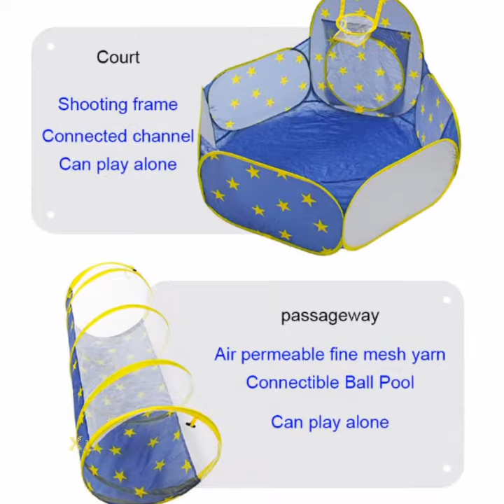3 In 1 Spaceship Children's Tent Portable Wigwam Kids Tent Children's Room Toys Play Tent Baby Ball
3 в 1 космический корабль детская палатка портативный вигвам детская палатка детская комната игрушки играть в палатку детский мяч бассейн типи палатка для детских игрушек
3 In 1 Spaceship Children's Tent Portable Wigwam Kids Tent Children's Room Toys Play Tent Baby Ball Pool Tipi Tent for Kids Toys
    Brand Name: Little J
    Material: Cloth
    Warning: Keep Far Away From Fire

    Type: Tent
    Model Number: WJ3572#A22-0510
    Features: SOFT
    Features: Sports
    Features: Foldable
    children's tent: Wigwam
    features: foldable, portable
    children's house: ball pit
    play house: play tent
3 في 1 خيمة الأطفال سفينة الفضاء المحمولة wigwam الاطفال خيمة غرفة الأطفال اللعب تلعب خيمة خيمة الطفل الكرة بركة تايبي للأطفال اللعب
3 1 স্পেসশিপে চিলড্রেন টেন্ট পোর্টেবল উইগওয়াম বাচ্চাদের তাঁবু বাচ্চাদের ঘরের খেলনা বাচ্চাদের খেলনাগুলির জন্য তাঁবু বাচ্চা বল পুল পুল টিপি টেন্ট খেলুন
Barra espacial 3 en 1 Carpa infantil portàtil Wigwam Carpa infantil joguines de sala infantil Jocs de carpa infantil bola de billar piscina Tipi tenda per a joguines per a nens
3合1太空飞船儿童帐篷便携式帐篷
3合1太空飛船兒童帳篷便攜式圓錐形帳篷兒童帳篷兒童房玩具遊樂帳篷兒童玩具嬰兒球池帳篷帳篷
3 u 1 svemirski brod za djecu šator prijenosni wigwam dječji šator igračke za djecu igra šator za bebe lopticu bazen Tipi šator za dječje igračke
3 v 1 kosmická loď dětský stan přenosný wigwam děti stan dětský pokoj hračky hrát stan dětský míč bazén tipi stan pro dětské hračky
3 Sa 1 Spaceship Mga Tolda ng Bata Portable Wigwam Kids Tent Mga Laruan ng Mga Bata Mga Laruan Play Tolda Baby Ball Pool Tipi Tent para sa Mga Laruan ng Bata
3 in 1 avaruusalus Lasten teltta kannettava Wigwam Kids teltta lastenhuoneen lelut pelata teltta vauva palloallas Tipi teltta lapsille
3 En 1 Vaisseau Spatial Enfants Tente Portable Wigwam Enfants Tente Chambre D'enfants Jouets Jouer Tente Bébé Ballon Piscine Tipi Tente pour Enfants Jouets
3 In 1 Raumschiff Kinderzelt Tragbares Wigwam Kinderzelt Kinderzimmer Spielzeug Spielzelt Baby Ball Pool Tipi Zelt für Kinderspielzeug
3 In 1 Spaceship anak-anak Tenda Wigwam Anak Tenda anak-anak Portabel Kamar Mainan Bermain Tenda Bayi Bola Pool Tipi ...
3 in 1 navicella spaziale per bambini tenda portatile Wigwam tenda per bambini camera dei bambini giocattoli giocare tenda baby ball piscina tipi tenda per giocattoli per bambini
3で1宇宙船子供テントポータブルウィグワム子供テント子供部屋のおもちゃ再生テント赤ちゃんボールプールティピテント用子供おもちゃ
3 1 우주선 어린이 텐트 휴대용 Wigwam 아이 텐트 어린이 방 장난감 텐트 아기 볼 풀 Tipi 텐트 아이 장난감
3 I 1 Romskip Barnetelt Bærbar Wigwam Barnetelt Lekestue Leketøy Lek telt Baby Ball Pool Tipi Telt for barneleker
3 w 1 Statek kosmiczny dla dzieci Namiot przenośny Wigwam Namiot dziecięcy Zabawki do pokoju dziecięcego Namiot zabawkowy Basen z piłeczkami Namiot dla dzieci Tipi
3 Em 1 Nave Espacial Barraca das Crianças Portátil Wigwam Crianças Tenda Brinquedos do quarto das crianças Brincar Tenda Baby Ball Pool Tipi Tent for Kids Brinquedos
Spațiu 3 în 1 Cort pentru copii Portabil Wigwam Tenda pentru copii Jucării în cameră pentru copii Jucați cortul cu bilă pentru bebeluși Tenda tipi pentru copii Jucării
3 в 1 космический корабль детская палатка портативный вигвам детская палатка детская комната игрушки играть в палатку детский мяч бассейн типи палатка для детских игрушек
3 у 1 Спацесхип Дечији шатор Портабле Вигвам Дечији шатор Играчке за децу Играјте шатор Баби Балл Базен Типи Шатор за дечије играчке
Tienda de campaña 3 en 1 para niños Tienda portátil para niños Wigwam Tienda para niños Juguetes para niños Tienda de juegos Baby Ball Pool Tipi Tienda para niños Juguetes
3 i 1 Rymdskepp Barntält Bärbar Wigwam Barntält Barnrum Leksaker Spela tält Baby Ball Pool Tipi Telt för barnleksaker
3 In 1 Uzay Gemisi çocuk Çadır Taşınabilir Wigwam Çocuk Çadır çocuk Odası Oyuncaklar Oyun Çadırı Bebek Top Havuzu Tipi Çadır Çocuklar için oyuncaklar
3 в 1 космічний корабель дитячий намет Портативний Wigwam Дитячий намет Дитяча кімната Іграшки Гра в намет Дитячий м'яч Басейн Tipi Намет для дитячих іграшок
3 1 اسپیس شپ میں بچوں کے ٹینٹ پورٹ ایبل وگ ویم کڈز ٹینٹ بچوں کے کمرہ کھلونے بچوں کے کھلونے کیلئے ٹینٹ بیبی بال پول پول ٹیپی خیمہ کھیلیں
Lều trẻ em 3 trong 1 Tàu vũ trụ cho trẻ em Wigwam Lều trẻ em Đồ chơi trong phòng Chơi Lều cho trẻ em Bi-a Bi-a Tipi Lều cho Đồ chơi trẻ em
3 u 1 svemirski brod za djecu šator prijenosni Wigwam dječji šator igračke za djecu igra šator za bebe lopticu bazen Tipi šator za dječje igračke
3 in 1 კოსმოსური ხომალდის ბავშვთა კარავი პორტატული Wigwam საბავშვო კარვების სათამაშოები ბავშვებისთვის სათამაშოების კარვის თამაში.
3 1 स्पेसशिप में बच्चों के टेंट पोर्टेबल विगवाम बच्चों के टेंट बच्चों के कमरे के खिलौने अपने बच्चों के खिलौने के लिए टेंट बेबी बॉल पूल टिप्पी टेंट
3 az 1-ben Űrhajó Gyerek sátor Hordozható Wigwam Gyerek sátor Gyerekszoba játékok Sátor játszótér Baby Ball Pool Tipi sátor gyerekeknek
III in I Spaceship filii tabernaculum testimonii filii Portable Wigwam Kids Sports site est scriptor Play Track Ball lacus Tipi tabernaculi testimonii pro Kids Sports
728"